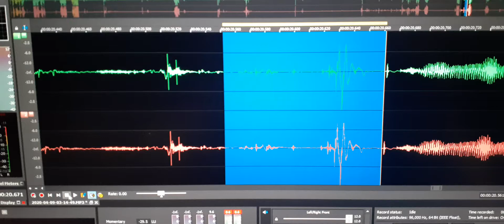7. The evp calling himself Ralph tells Heckler evp “You’re not so funny”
The evp calling himself Ralph tells Heckler evp “You’re not so funny”